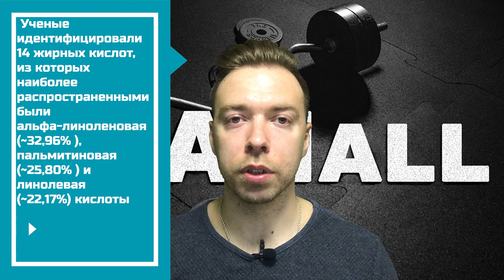ПЧЕЛИНАЯ ПЫЛЬЦА полезные свойства. Как принимать. Простатит. Аллергия. Цветочная пыльца. Научно.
Как и все продукты пчеловодства пчелиная пыльца,  она же цветочная пыльца, является сильнейшим накопителем минеральных веществ, которые жизненно важны для человека. Пчелиная пыльца это источник всех незаминимых аминокислот, витаминов и микроэлементов. В пыльце содержаться витамины группы A, B, C, D, E, K, P в достаточном количестве. Также, цветочная пыльца богата фосфором, кальцием, йодом, цинком и марганцом.

 В цветочной пыльце намного больше протеина, чем в злаковых культурах, а именно, 27-30 %. Около, 13 % аминокислот, что почти в 10 раз больше, чем в самых полезных продуктах питания.

Пчелиная пыльца это целебный, лечебный препарат, который нам подарила природа, поэтому он достоен внимательного изучения и показан к применению в своем оздоровлении, для каждого у кого нет аллергии.

ЛЕЧЕБНЫЕ СВОЙСТВА ПЧЕЛИНОЙ ПЫЛЬЦЫ:
✅ улучшает память
✅ очищает кровь
✅ стимулирует энергию
✅ активизирует регенерацию тканей
✅ лечит простатит
✅ продлевает молодость
✅ восстанавливает жизненые силы
✅ способсвует наращиванию мышечной  массы у спортсменов
✅ лечит сосуды, сердце, желудок, печень, центральную и переферическую нервные системы

КАК ПРИНИМАТЬ
Более 10 лет я использую следующую схему:
Каждый день в течении месяца я принимаю 1 чайную ложку цветочной пыльцы натощак, не запивая водой.
Пыльцу нужно рассасывать в полости рта.
После месячного курса приема пыльцы, следующий месяц идет прием меда.
После месяца приема меда я принимаю пергу или снова пыльцу.
И потом, снова 1 месяц приема меда.
Т.е. месяц меда всегда идет, как отдых от более сильной пчелиной пыльцы или перги.

ПРОТИВОПОКАЗАНИЯ
✅ болезни почек
✅ аллегрия на пыльцу
✅ беременность
✅ кормление грудью
ПЛЕЙЛИСТ ПРОДУКТЫ ПЧЕЛОВОДСТВА